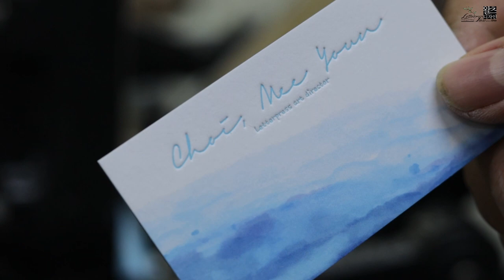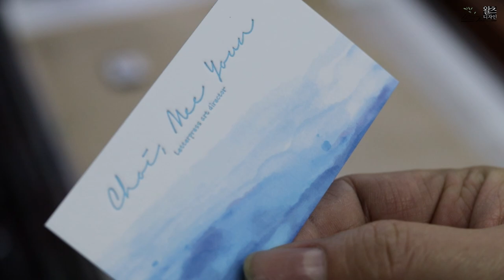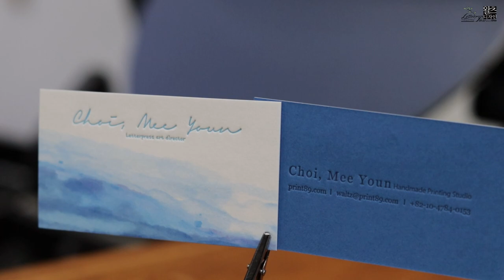세미레터프레스 명함만들기_Semi Letterpress businesscard13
프리스틴화이트350g에 칼라인쇄 후 아드리아블루350g을 합지하여
레터프레스 인쇄로 예쁜명함을 제작했습니다.